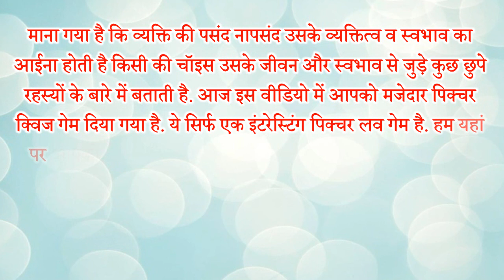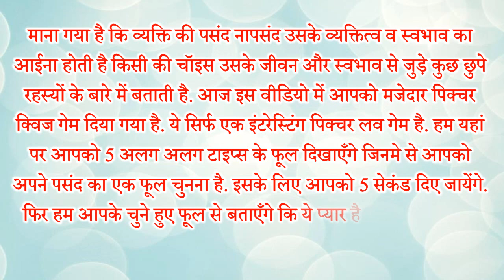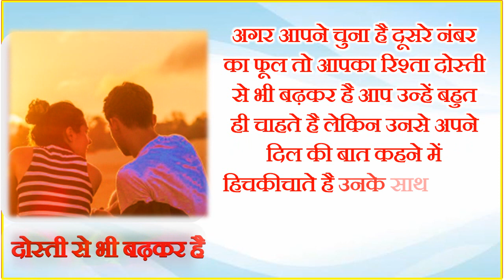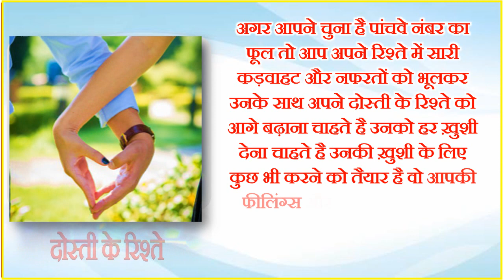Choose One Flower | चुने कोई एक फूल प्यार है या सिर्फ अट्रैक्शन | Love Quiz Game Love Test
यहाँ पर आपको 5 अलग अलग फूल दिए गए है.जिनमे से आपको अपनी पसंद का एक फूल चुनना है फिर हम आपके चुने हुए फूल से आपको बताएँगे कि प्यार है या सिर्फ अट्रैक्शन चुने कोई एक दिल जाने अपना स्वभाव पर्सनालिटी पिक्चर लव गेम जाने अपने व्यक्तित्व से जुड़ी कुछ दिलचस्प बात चुने अपनी पसंद की कोई भी फूल और जानें प्यार है या सिर्फ अट्रैक्शन.